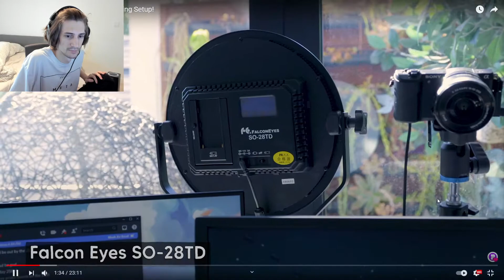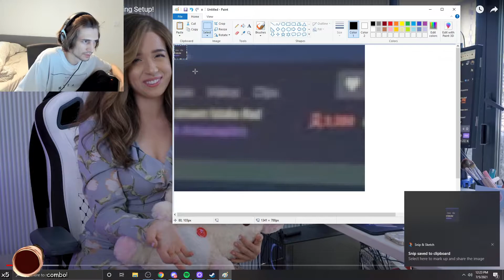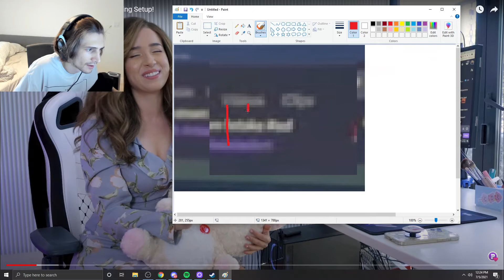XQC finds out how POKIMANE was Spamming | XQC got pokimane | XQC GTA RP